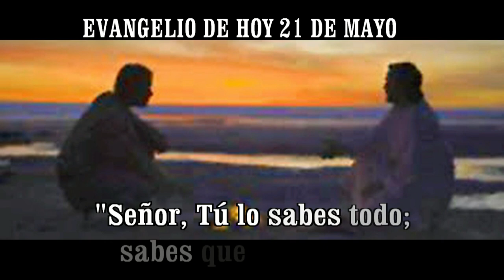EVANGELIO DE HOY 21 DE MAYO HD